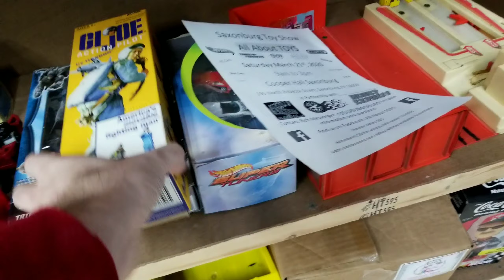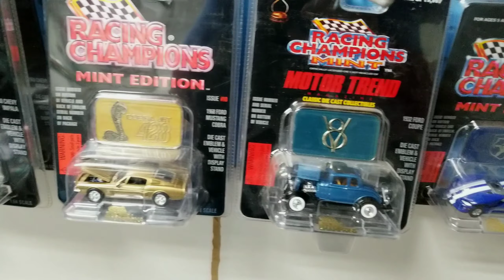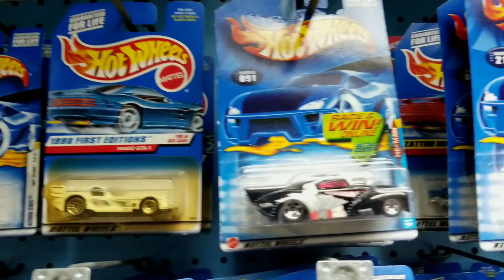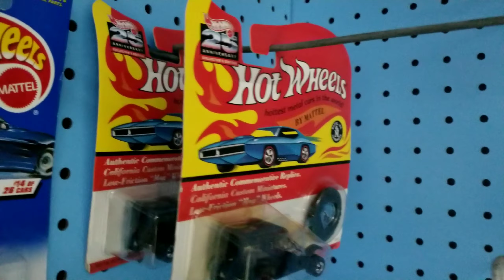Hot Wheels Collection For Sale! Guy is selling off his entire Hot Wheels Collection!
Been awhile since I did a Hot Wheels video. Let's jump back into it! This guy is selling his entire Hot Wheels collection! By the way, this isn't all of them. Includes HW Treasure Hunt collections, Matchbox, Maisto, Buddy L, and more!
Stay awesome!